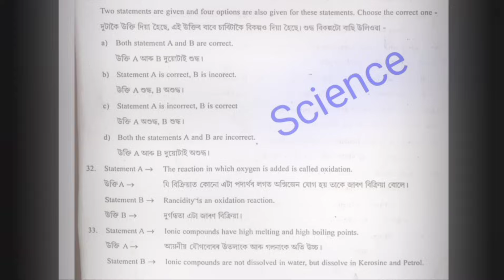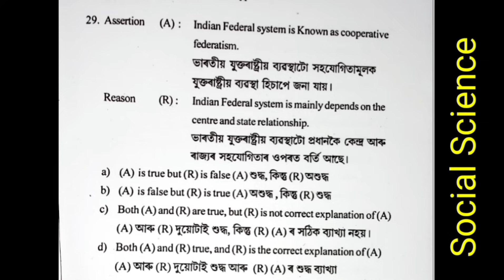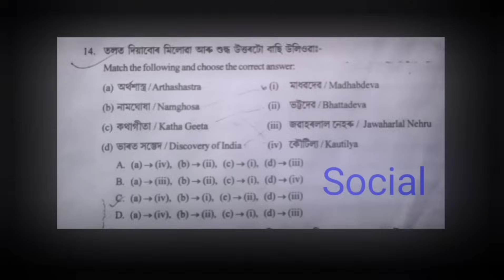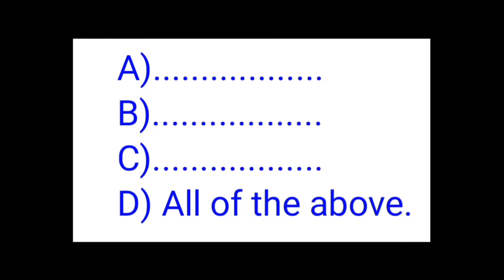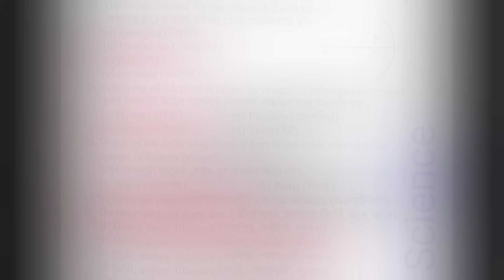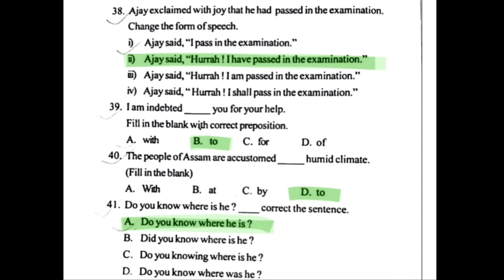HSLC Exam 2026 ত নজনা MCQ's শুদ্ধ কেনেকৈ কৰিবা আৰু Full Marks ও পাবা! Secret Strategy🤫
How to answer unknown MCQ.
MCQ kaneke solution koribo lage.
Nojona MCQ kaneke solution koribo pari.
MCQ solution magic.
HSLC Exam 2025 MCQ.
HS exam 2025 MCQ.
Class 10 and Class 12 Big Update.

📌 যিসকল Student এ এইবাৰ মেট্ৰিক পৰীক্ষা দিবা তেওঁলোকে যদি মেট্ৰিকত 97,98 পোৱা Student ৰ Notes বিচৰা তেন্তে তলত👇👇 দিয়া Number ত Contact কৰা। আৰু লগতে New Pattern Exam (HSLC) ৰ কাৰনে Subject waise Important MCQ বোৰো দিয়া হব।

📌All Subject Notes & MCQ's: Rs.600 Only
📌 Maths MCQ: Rs.150 only
📌All Subject Important MCQ:  Rs.300 Only
📌 Most Important district test paper Rs.300 only
📌Single Subject Notes: Rs.150 Only
📌 Assamese full Grammar: Rs.100 only
📌 English full Grammar: Rs.100 only

  ______________IH TECH ASSAM_________________